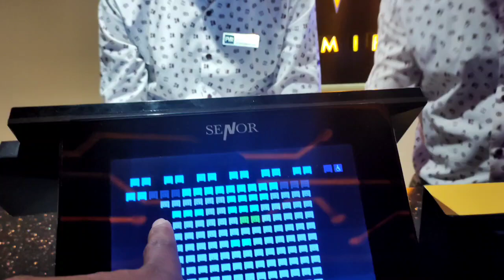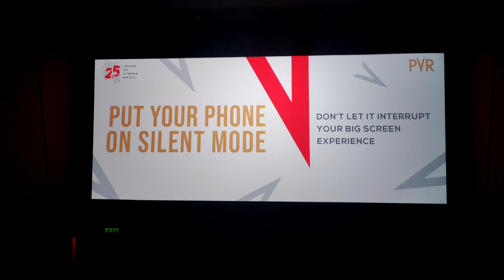Selfiee Movie | PVR Review In VR-Bengaluru || Full Vlog- N.Mallick Vlogs